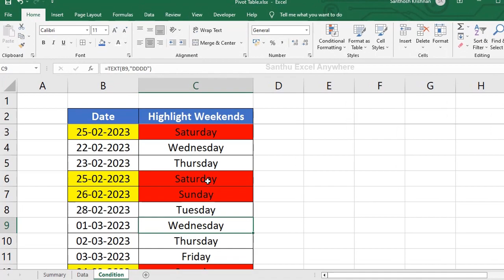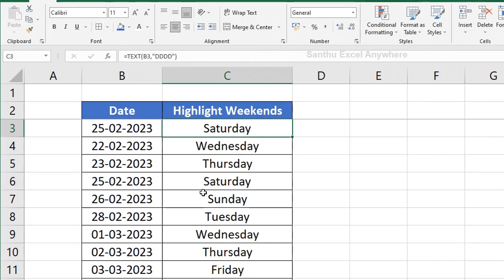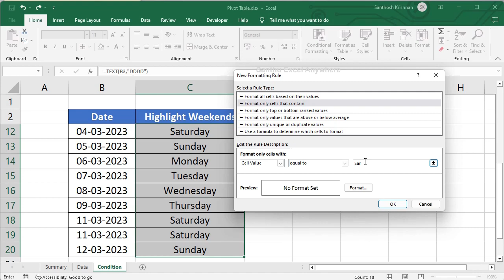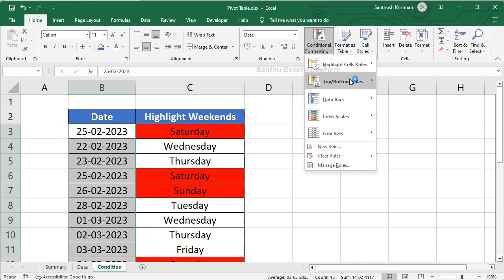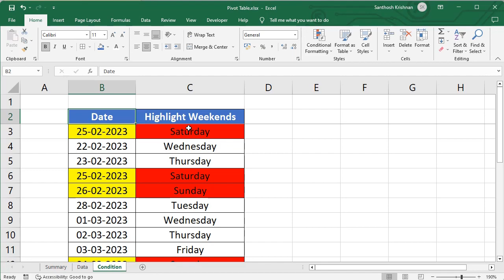Highlight Weekends by Conditional Formatting in Excel|How to create conditional formatting in Tamil?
How to create conditional formatting in excel? well explained in tamil.
How to create conditional formatting in tamil?
How to find out only weekends?
How to extract only days from whole date?

You can also use the below formula:

=OR($F3="Sat",$F3="Sun")